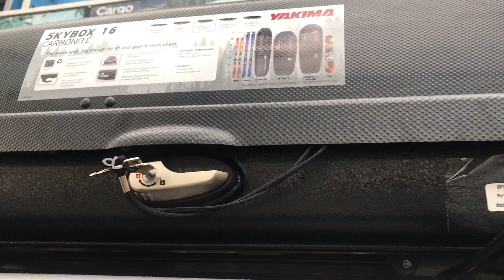กล่องหลังคารถ YAKIMA RoofBox SKYBOX 21 ใส่ Toyota Fortuner ฟอร์จูนเนอร์ กล่องเก็บสัมภาระบนหลังคา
กล่องบนหลังคาราคาถูก YAKIMA RoofBox SKYBOX 21 ติดตั้ง Toyota Fortuner ฟอร์จูนเนอร์ กล่องเก็บของบนหลังคารถ ที่วางของบนหลังคารถ กล่องใส่ของบนหลังคารถ กล่องหลังคารถ กล่องสัมภาระบนหลังคา กล่องอเนกประสงค์บนหลังคา กล่องบนหลังคารถ กล่องหลังคามือสอง กล่องติดหลังคารถ ที่ใส่ของบนหลังคา ที่เก็บของบนหลังคารถ กล่องเก็บสัมภาระบนหลังคา กล่องสัมภาระมือสอง
📣 กล่องสัมภาระบนหลังคา YAKIMA RoofBox SKYBOX 21 ต้องเลือกเราเพราะ ?
- YAKIMA Roofbox รุ่น SkyBox 21 กล่องสัมภาระบนหลังคา เหมาะกับ รถ SUV รถตู้ รถ MPV ใส่สัมภาระ 6-7 คน
- เราจะเลือก roof box ยี่ห้อไหนดี ? YAKIMA ผ่านการทดสอบมาตรฐาน SuperLatch™ ความปลอดภัยจากออสเตรเลีย
- กล่องหลังคารถ YAKIMA รับประกัน Lifetime Warranty
- YAKIMA Roofbox รุ่น SkyBox 21 ใช้สำหรับ กันแดด กันฝน กันน้ำค้าง 100%
- YAKIMA รุ่น SkyBox 21 กล่อง ใส่ สัมภาระ บน หลังคา ใช้สำหรับ เพิ่มพื้นที่นั่งสำหรับครอบครัว และ เพื่อน ๆ ในการเดินทาง
- กล่องหลังคารถยนต์ YAKIMA Roof Box ออกแบบกล่องให้เป็น Carbonite Textured lid ลดริ้วรอย ลดเสียงรบกวน
- กล่องติดหลังคารถ Roofbox YAKIMA รุ่น SkyBox 21 ติดตั้ง บนชุด แร็คหลังคารถ ได้ทุกยี่ห้อ
- YAKIMA รุ่น SkyBox 21 เป็น กล่องใส่ของบนหลังคารถ roof box คุณภาพจากออสเตรเลีย ราคาถูกมาก
📣 กล่องสัมภาระบนหลังคา รุ่น YAKIMA RoofBox SKYBOX 21 รายละเอียดดังนี้
- กล่องเก็บของบนหลังคา รถ YAKIMA RoofBox รุ่น SkyBox 21 มีสี Black Carbonite Textured lid เคฟล่า bubble
- Roof Box YAKIMA กล่อง หลังคา รถ เคลือบ ABS คุณภาพสูง Made in USA แท้ ๆ ครับ
- กล่องใส่ของบนหลังคารถ YAKIMA  รุ่น SkyBox 21 AeroDynamic ทั้งด้านบน และใต้ตัวกล่อง ลดเสียงรบกวนที่เข้ามา
- ชุดยึดจับ Lock กับตัวคาน ง่าย สะดวก แข็งแรง ยึดจับกับ แร็คหลังคารถ ได้ Fit พอดีทุกแบบ
- YAKIMA Roofbox รุ่น SkyBox 21 กล่องหลังคา มีระบบ Dual-Sided เปิด 2 ด้าน ง่ายต่อการใช้งาน
- ระบบ SKS เปิด ปิด Lock กล่องบนหลังคา จากจุดเดียวกัน
- ระบบ SuperLatch™ ช่วยให้ Lock ฝากล่องสัมภาระกับตัวกล่องปิดสนิทก่อนจึงจะสามารถเอากุญแจออกได้
📣 กล่องสัมภาระบนหลังคา ข้อมูลทางเทคนิค รุ่น YAKIMA RoofBox SKYBOX 21
- รับน้ำหนักโหลดสูงสุด : 75 กก
- มีขนาดความจุภายใน : 520 ลิตร
- มีขนาด : Long 233 cm x Width 91 cm x Height 40 cm
📣 ร้าน D2RACK เปิดบริการทุกวัน
🕑 ร้านเปิด 9.00น / ปิด 21.00น 🕢
✏️ Line ID : @d2autorack (มี @ ด้วยนะครับ)
roofbox YAKIMA RoofBox SKYBOX 21 ติดตั้ง Toyota Fortuner ฟอร์จูนเนอร์
กล่องสัมภาระบนหลังคา YAKIMA RoofBox SKYBOX 21 ติดตั้ง Toyota Fortuner ฟอร์จูนเนอร์
roofbox มือสอง YAKIMA RoofBox SKYBOX 21 ติดตั้ง Toyota Fortuner ฟอร์จูนเนอร์
กล่องบนหลังคารถ YAKIMA RoofBox SKYBOX 21 ติดตั้ง Toyota Fortuner ฟอร์จูนเนอร์
กล่องหลังคารถ YAKIMA RoofBox SKYBOX 21 ติดตั้ง Toyota Fortuner ฟอร์จูนเนอร์
กล่องใส่ของบนหลังคารถ YAKIMA RoofBox SKYBOX 21 ติดตั้ง Toyota Fortuner ฟอร์จูนเนอร์
กล่องหลังคามือสอง YAKIMA RoofBox SKYBOX 21 ติดตั้ง Toyota Fortuner ฟอร์จูนเนอร์
กล่องเก็บของติดหลังคารถยนต์ YAKIMA RoofBox SKYBOX 21 ติดตั้ง Toyota Fortuner ฟอร์จูนเนอร์
กล่องใส่สัมภาระบนหลังคารถ YAKIMA RoofBox SKYBOX 21 ติดตั้ง Toyota Fortuner ฟอร์จูนเนอร์
กล่องติดหลังคารถ YAKIMA RoofBox SKYBOX 21 ติดตั้ง Toyota Fortuner ฟอร์จูนเนอร์
กล่องอเนกประสงค์บนหลังคารถ YAKIMA RoofBox SKYBOX 21 ติดตั้ง Toyota Fortuner ฟอร์จูนเนอร์
กล่องวางของบนหลังคา YAKIMA RoofBox SKYBOX 21 ติดตั้ง Toyota Fortuner ฟอร์จูนเนอร์
ที่วางของบนหลังคา YAKIMA RoofBox SKYBOX 21 ติดตั้ง Toyota Fortuner ฟอร์จูนเนอร์
ที่ใส่ของบนหลังคา YAKIMA RoofBox SKYBOX 21 ติดตั้ง Toyota Fortuner ฟอร์จูนเนอร์
Roofbox ราคาถูก YAKIMA RoofBox SKYBOX 21 ติดตั้ง Toyota Fortuner ฟอร์จูนเนอร์
ที่เก็บของบนหลังคา YAKIMA RoofBox SKYBOX 21 ติดตั้ง Toyota Fortuner ฟอร์จูนเนอร์